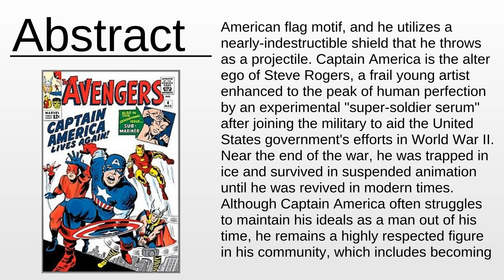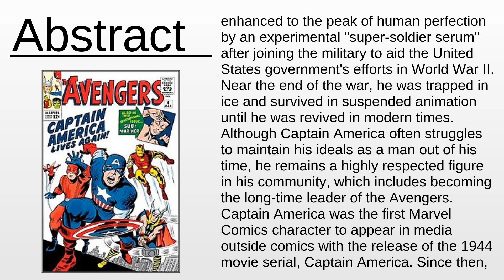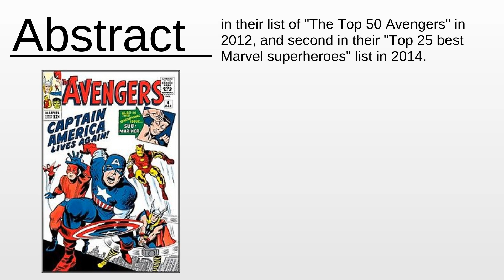Captain America As Fast As Possible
Captain America - This video aims to inform about: Captain America

Content:
0:00:00 Abstract
0:02:05 About the project

Please provide your feedback on the comments section:
Thanks!